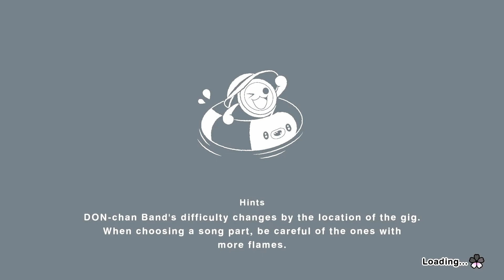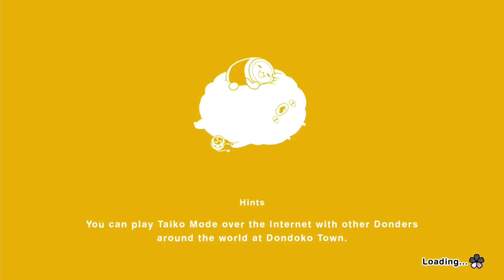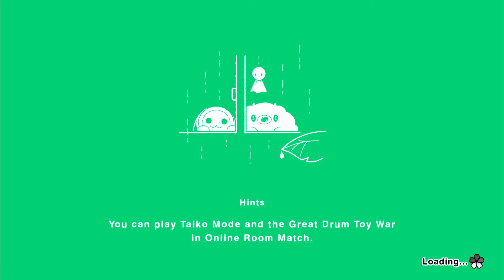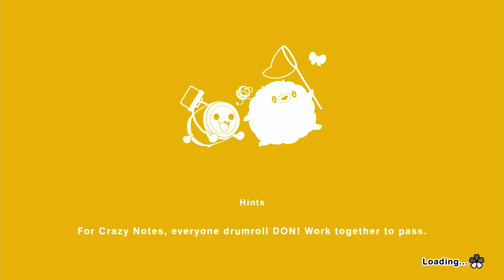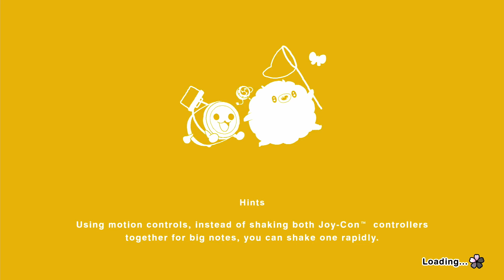Taiko no Tatsujin: Rhythm Festival Demo